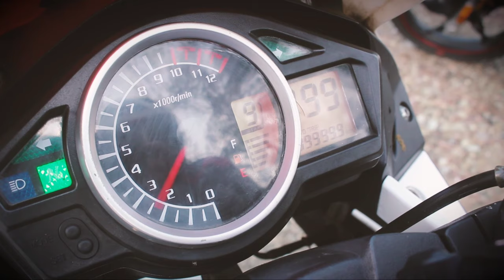RUSI SSV GAZELLE | PALIT NG VISOR NG NINJA 300 | NAPAKA ANGAS NA TALAGA